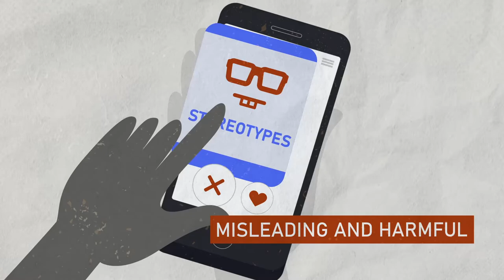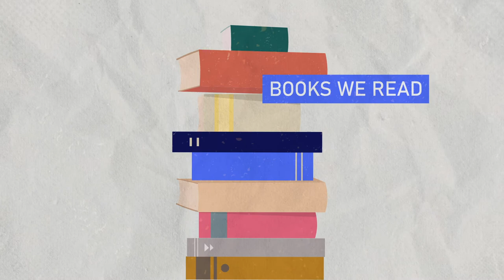What are stereotypes? (EN)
We learn stereotypes from our friends and family, from teachers, from the books we read, from the music we listen to and overall, from the media. So, the way that certain groups (ex. minorities, women, foreigners) are presented in the media influences how we think about them.

This is why it is important to understand how stereotypes work!
Material created under the project: "InMedia - Inclusive Media Literacy Curricula for Youth".

Script: Bianca Oanea
Voice: Julia Nagy
Design and animation: Liviu Bărbulescu

The European Commission support for the production of this publication does not constitute endorsement of the contents which reflects the views only of the authors, and the Commission cannot be held responsible for any use which may be made of the information contained therein.

The Media Literacy Program is developed together with our strategic partner, the Romanian-American Foundation.